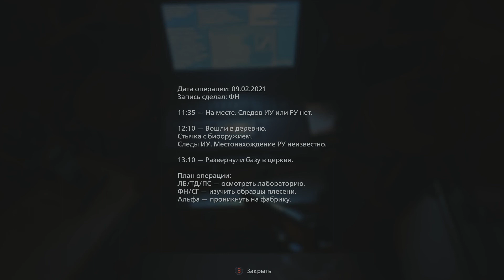Resident Evil Village #7 (Одинокая дорога, В деревне после замка)